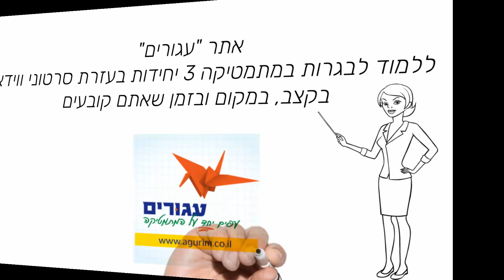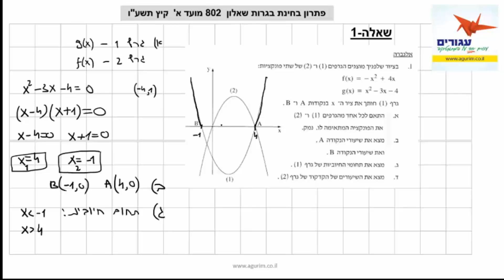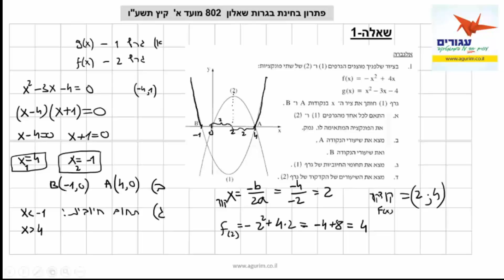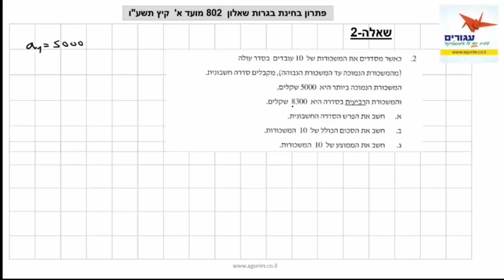פתרון בגרות 801 קיץ 2016 | אתר "עגורים" - הכנה לבגרות במתמטיקה 3 בסרטוני ווידאו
תרגיל לדוגמה מאתר עגורים: פתרון בחינת בגרות במתמטיקה 801 קיץ 2016 הסרטון המלא זמין לצפייה רק למנויי האתר.
באתר תמצאו מאות סרטונים המכסים באופן מלא את כל נושאי הבגרות במתמטיקה ברמת 3 יחידות. כולל הסברים מרמת הבסיס ועד רמת בגרות. כולל פתרונות בווידאו לדפי עבודה ופתרונות לעשרות מתרגילי "מאגר הבגרות" בכל שאלון.
חודש לפני הבחינה, כנסו בתפריט הראשי ל "פתרון בחינות" והדפיסו בחינות בגרות לתרגול.
לכל בחינה, פתרון בווידאו באתר.
גם לאחר הצפייה בסרטונים עדיין לא מבינים תרגיל מסויים? קבלו עזרה אישית בקבוצת הטלגרם של אתר "עגורים"
רוצים להתייעץ? זמין עבורכם בווצאפ: 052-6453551